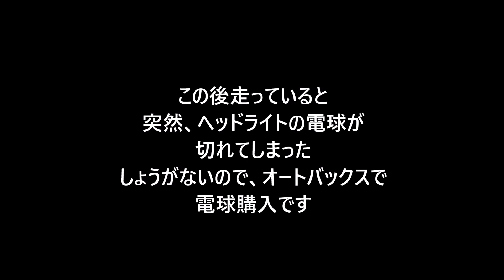モトブログ【北海道のお盆2021】呼人浦キャンプ場で、"美味いホタテ"焼いちゃいます/F700GSでソロキャンプツーリングSeason３＃３ 北海道4泊5日のキャンプツーリング旅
宗谷からオホーツク海を見ながら南下、常呂漁業協同組合の直売所でホタテ購入、キャンプ場で、のんびり焼いちゃいます。編集していてまた食べたくなっちゃいました(*^-^*)

BGM  魔王魂    甘茶の音楽工（ノスタルジア） MusicNote 　musmus    PeriTune
  　　DOVA-SYNDROME   HMIX GALLERY   MusicMaterial 　 stardustbgm   騒音のない世界

最新版
【北海道のお盆2021】稚内森林公園キャンプ場/開基百年記念塔/宗谷丘陵/F700GSでソロキャンプツーリングSeason３＃２
「特番」北海道にも春の使者が訪れました！【白鳥さんが畑で休憩中】【畑の中にぽつんとキツネさん】4月3日撮影です。
モトブログ【北海道のお盆2021】遠別町富士見ヶ丘公園キャンプ場F700GSでソロキャンプツーリングSeason３＃1　4泊5日の旅スタートです。
モトブログ【北海道・春の訪れ】3月20日F700GSで出動したが、突然雪が激しく降り始めた、雪景色の中のバイク走行、お楽しみください。
2022北海道モーターサイクルショウ　HOKKAIDO MOTOR CYCLE SHOW
北海道・海のさざ波と雪景色【雪中散歩】海が見たくなり石狩に向かった・スノーシューであそビーチ石狩の海岸散歩（2月11日撮影）
北海道・スノーシュー【雪深い森林・雪中散歩】1月29日、野幌森林公園、天気は曇り、雪深い森林の中の道、雪中散歩お楽しみください
スノーシュー【晴天の白銀】雪中散歩、1月23日、石狩川河川敷にはキラキラ光る白銀が広がっていた、キツネさんの足跡がいっぱいです。
モトブログ【北海道・夏の思い出】石北峠/層雲峡の銀河・流星の滝/当麻鍾乳洞、F700GSでソロキャンプツーリングSeason 2-⑤最終回
スノーシュー【北海道・雪中散歩】1月10日南幌町夕張川河川敷に広がっていた白銀の世界、そこには可愛い雪の華が咲いていた。
MotoVlog【北海道・夏の思い出】知床半島｜オシンコシンの滝｜知床峠展望台｜しべつ海の公園｜義経の里本別公園でキャンプ（無料）Season 2-④
スノーシュー【雪中散歩】1月3/8日雪中を歩きたくなり、石狩川河川敷にやって来た。
北海道の1月中旬【雪狭の道】積雪が進み、江別市の住宅街は車が1台進む道しかない、メイン道路は大渋滞、裏道も使わないとなかなか進まない。雪国の現実
MotoVlog【北海道Campツーリング】ラベンダー畑や呼人浦キャンプ場の夕日に癒されます・F700GSでソロキャンプツーリングSeason 2-③
MotoVlog【北海道ツーリング】稚内・宗谷丘陵～白い道　F700GS　Season 2-②　『モトブログ』走行シーン多め、綺麗な景色に癒されます。
『お年賀』TAKAさんぽ、新年あけましておめでとうございます、皆様にとって最高の一年になりますようお祈り申し上げます。【開運祈願】
北海道【夏の思い出】3泊4日F700GSでソロキャンプツーリングSeason 2-①スタートです（北海道稚内森林公園キャンプ場）
【雪景色】北海道当別町、12月19日雪中ドライブ、道がよく見えません！Snow drive（BGV）車でTAKAさんぽ、雪ドライブお楽しみください。
【第41回さっぽろホワイト・イルミネーション2021】雨のイルミネーション（11月27日撮影）
MotoVlog【北海道ツーリング】（11月23日）雪が降り始めた、F700GS今年のラストランとする‼、石狩～厚田～当別
MotoVlog【北海道ツーリング】11月6日ふくろう街道～浜益～オロロンライン～増毛、天気が回復、貴重なツーリング日和、F700GSで出動した。
【北海道の晩秋】F700GSで走る、オロフレ峠、晩秋の彩りを失った風景がそこにあった（10月30日撮影）
【北海道・紅葉散歩】秋を向かえた支笏湖の紅葉を見ながら走る癒しの時間、湖岸から見える支笏湖、絶景景色に癒されます。F700GS
【北海道の秋ツーリング】10月初旬、ニセコパノラマラインを走り、神仙沼に向かった。F700GS Touring
【北海道・癒しの時間】札幌西区、五天山公園に「雪虫」が飛び始めた、紅葉と幻想的な空間に癒されます。